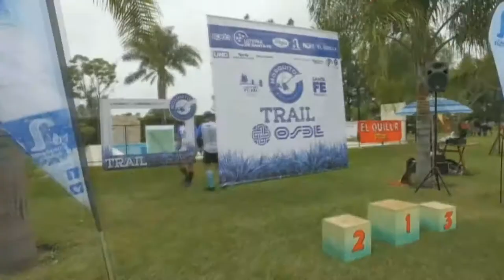Cecilia Stettler - Atleta Sancarlina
2º Puesto en Mosquito Trail - 10Km.